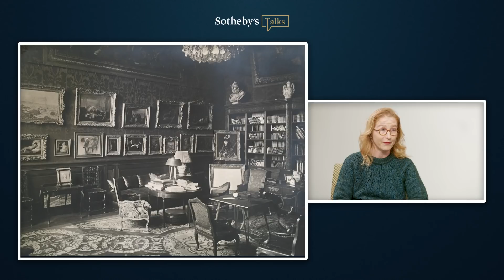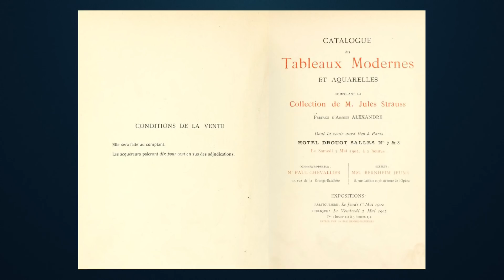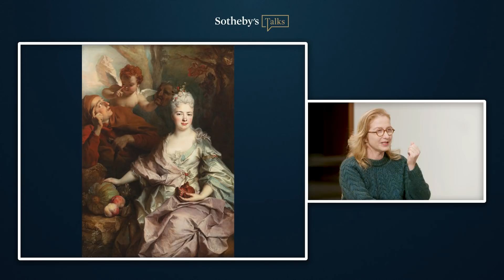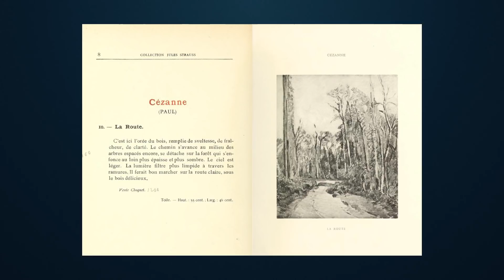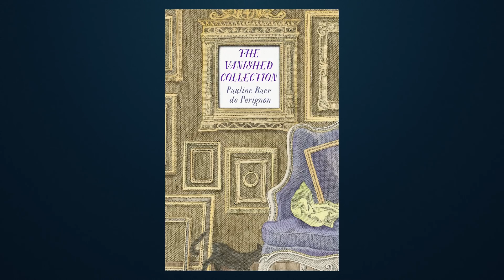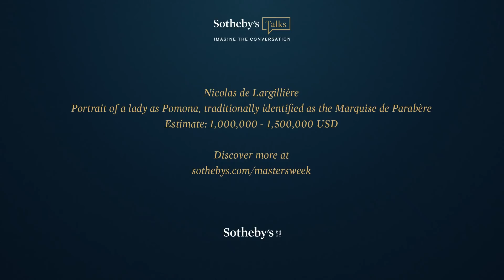Sotheby's Talks | The Restitution of Nicolas de Largillière's 'Portrait of a Lady as Pomona'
Join us for an exciting conversation that will shed light on the legacy of Jules Strauss, and the restitution of Nicolas de Largillière's Portrait of a lady as Pomona with Strauss’ great-granddaughter, Pauline Baer de Perignon. De Perignon recently authored The Vanished Collection, a story of her quest to learn about her great-grandfather, and what happened to his collection of masterpieces including Renoir, Monet, Degas, and more, after Nazis seized his elegant Parisian apartment in 1942. Speakers also include Sotheby’s experts Lucian Simmons, Vice Chairman, Worldwide Head, Restitution Department and Senior Specialist, Impressionist and Modern Art; and Calvine Harvey, Vice President, Old Master Paintings.